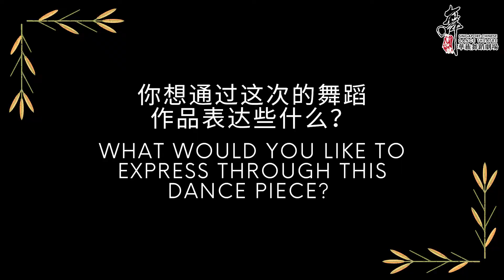卓曦 Chloe Zhuo | 《薪动时刻2022》Emergence 2022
🌱 Chloe Zhuo | Emergence 2022 Participating Choreographer

A member of SCDT’s Youth Performance Troupe, Chloe embarks on her choreography debut this EMERGENCE. Her first dance piece “Mqetin Bale” (A term used to refer to a real Seediq woman), is inspired by her part-roots, the Seediq aboriginal of Taiwan. With an aim to research deeper into the traditions that are at risk of being lost in an increasingly contemporized world, Chloe hopes to take this opportunity to trace back to her ancestral roots. She will be focusing her craft on illustrating how a Seediq girl coming of age is required to learn the traditional art of weaving that has been passed down through generations in order to be considered a Mqetin Bale.

🔸 EMERGENCE 2022: Genesis of Life 🔸
🗓️ 10 December 2022
🕐 3pm & 7:30pm
📍 Goodman Arts Centre Black Box

🌱 卓曦｜《薪动时刻》2022 参与编导

《薪动时刻》2022 是舞蹈剧场青年表演团团员卓曦初次尝试编舞的一次。卓曦将于首次作品让观众认识自己的祖先 – 台湾原住民，赛德克。为了不想让传统在日益现代化的社会完全流失，卓曦希望借此机会追溯自己的祖先根源。 她的作品《真正的女人》将专注于展示每个赛德克女生十几岁时就得开始学习赛德克原住民世代相传的传统织布手艺。只有成功把此手艺传承给下一代，才能被称为真正的赛德克女人。

🔸 薪动时刻 2022:《生之源》🔸
🗓️ 2022 年 12 月 10 日
🕐 下午 3 时 和 晚上 7 时 30 分
📍 月珉艺术中心 — 黑箱